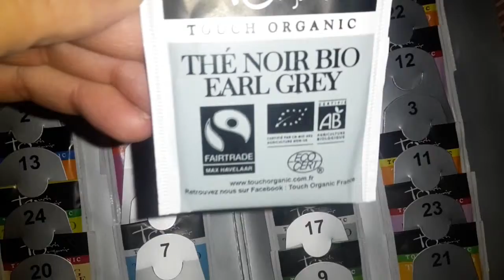Advent calendar 2016 - day 6